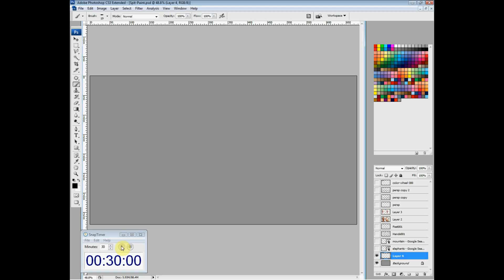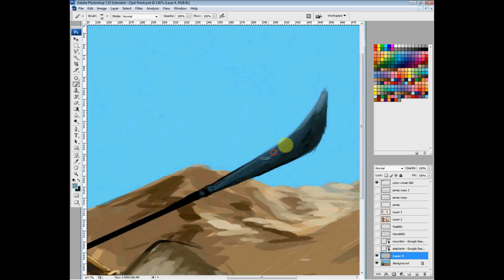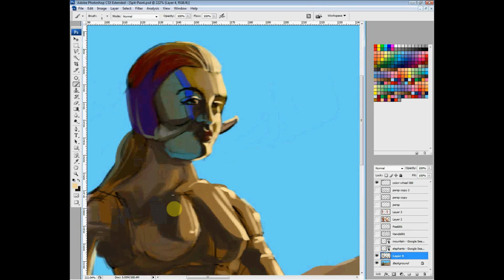Elephant Rider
This time round I start adding more to the colour and playing around with the details, This concept would have been better as a full day painting but with commissions to do I could only afford an hours practice